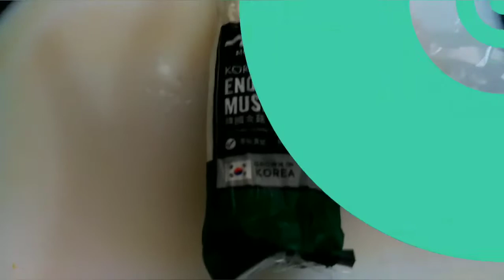Gisadong Patola W/ Enoki Mushroom & Black Fungus